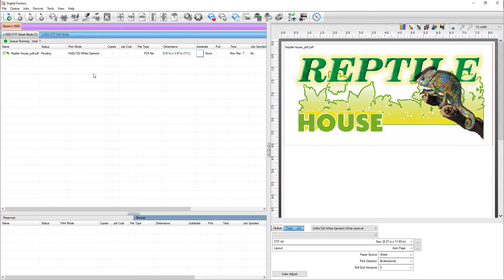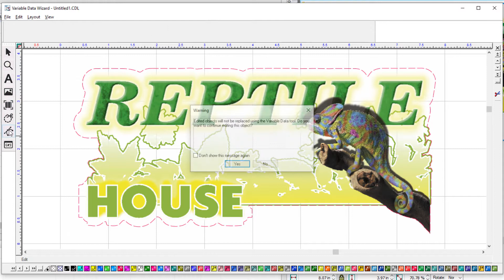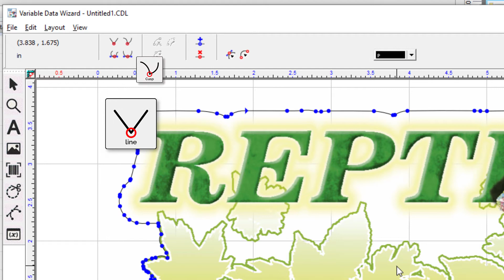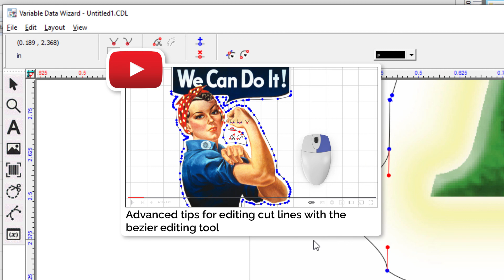How To Edit Your Cut Lines With The Bezier Editing Tool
Learn how how to edit and perfect your bezier nodes for precise cutlines that work with your designs.